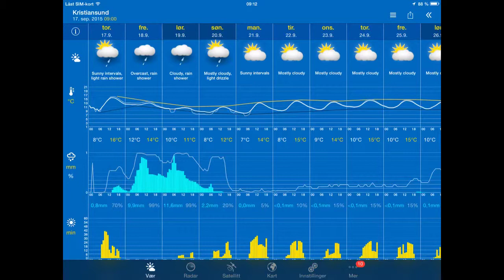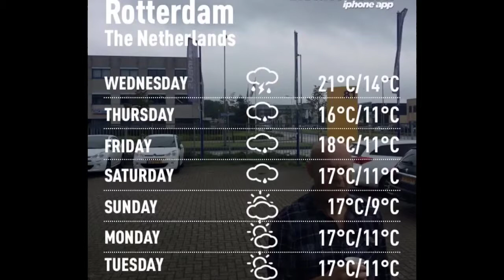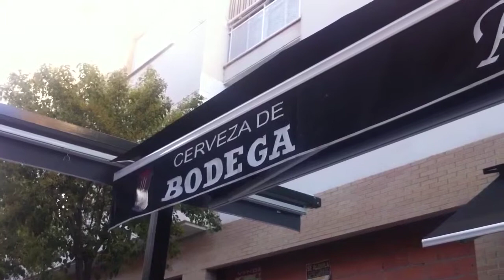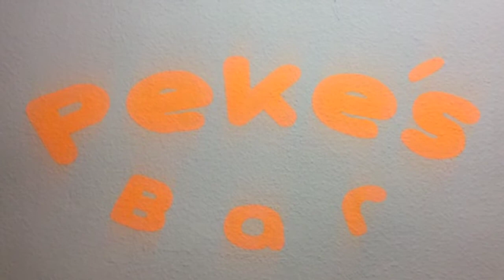Værblogg fra Mérida 17/9-2015 Solen er tilbake :)